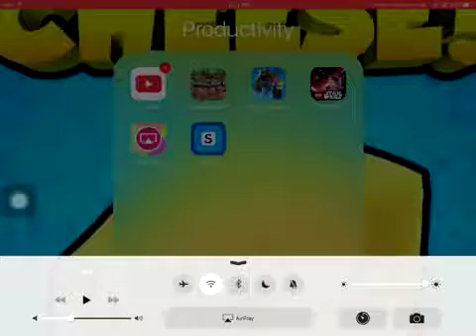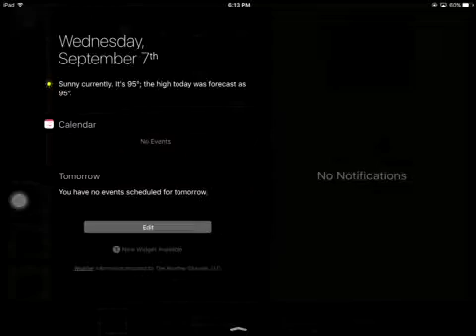Minecraft Pocket Edition - Base Acquired [2]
Hello everyone, my name is ChesterCheeseChubbs but you can call me Chester. I'll try to record more minecraft pe videos. YouTube said the video was to long so I had to cut the video shorter, sorry!